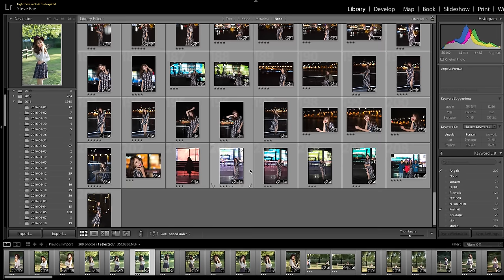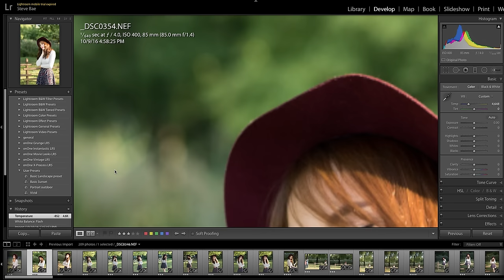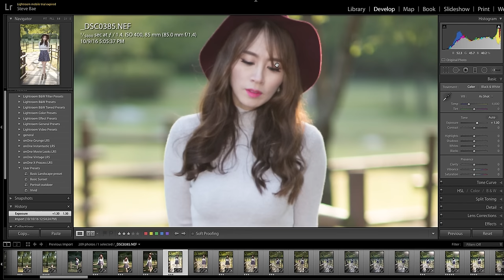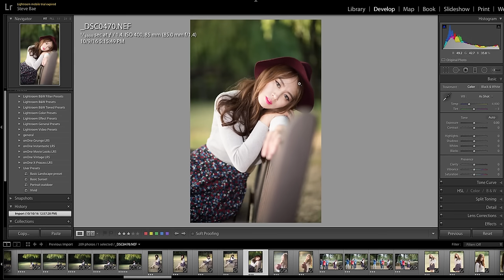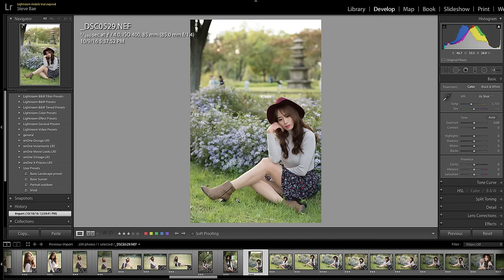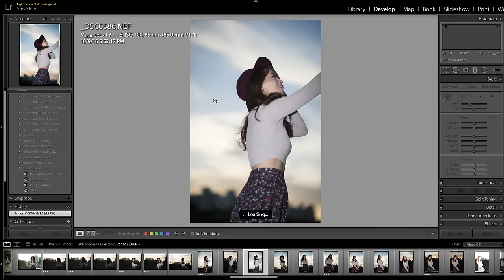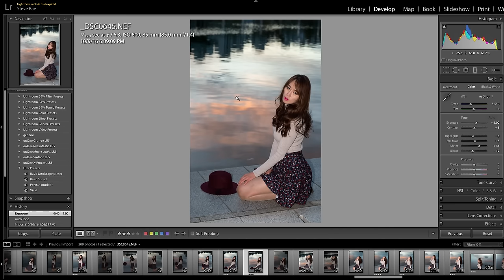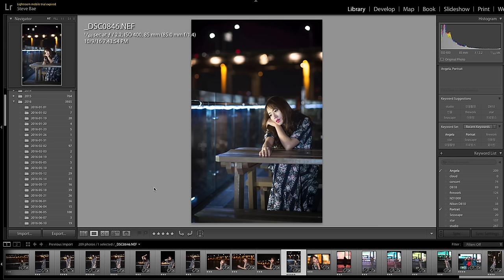인물사진 플래시촬영법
인물사진 워크샵 #1 후레시촬영
1. 역광촬영 플래시 촬영법
2. 석양촬영 플래시 촬영법
3. 야경촬영 플래시 촬영법

사진강좌 안내

사진기초반/ 인물사진기초반/ 풍경사진기초반/ 라이트룸현상반
중급풍경사진반 / 사사프로그램 6개월 코스
풍경사진작가반/ 인물사진작가반
제주도 사진캠프 매월 3박4일 코스 개설
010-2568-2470 많은 문의바랍니다.

**스티브배포토아카데미밴드 가입방법
1. 밴드에서 "스티브배포토아카데미" 검색 후 가입신청
사진을 배우고 싶으신 사진가님 환영합니다. 저와 함께 사진생활 하실 수 있습니다.